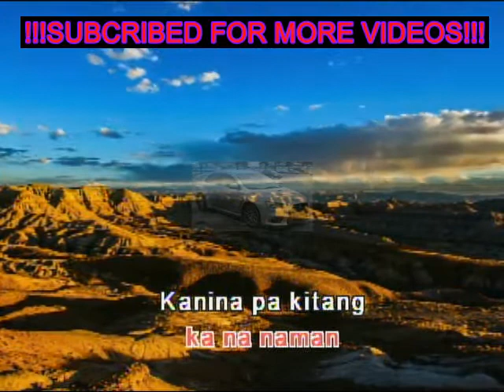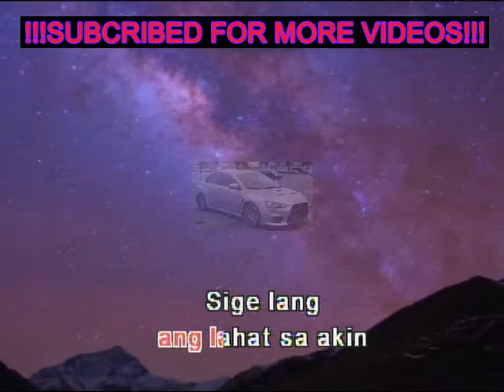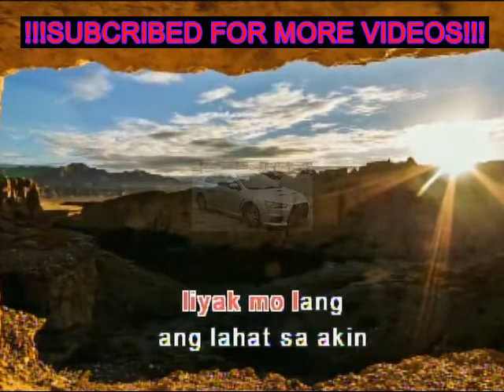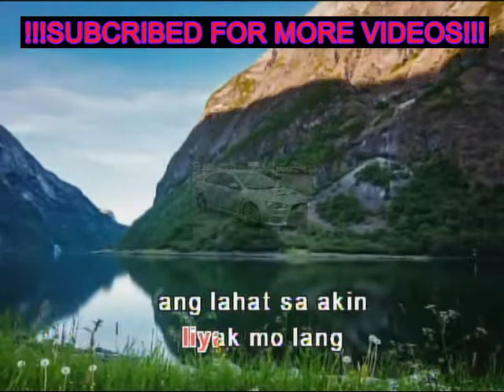Sandalan Videoke by 6 Cyclemind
Song Tittle: Sandalan
Artist: 6 Cyclemind
           Leading Vocal: Ney Dimaculangan
           Backing Vocals: Ted Failon
           Guitar: Rey Samiento / Herbert Hernandez
           Keybaord Intrument; Gene Mitra
           Drum: Tutti Caringal / Vic Aquino
           Bass Guitar: Bob Canamo
Country: Philliphines
Year: 2001
Genre: Pop
Video Length: 3 min and 32 seconds
Theme of song: love, true love